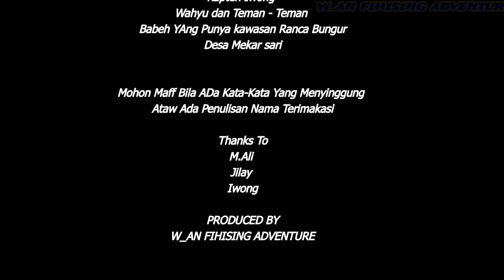Mancing Cisadane Masi Di Kasi Rezeki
Asalamualaikum wr bk

Yang Saya Hormati Suhu-Suhu ,Agler-Angler
Sepuh-Sepuh Saya Nih, Senior-Senior saya
Youtuber-youtuber,Subscerber-Subscerber
Yang Ada Di Mana Pun,
Mudah-Mudahan Sehat Selalu Di Panjang Umur Nya,Banyak Rezeki y..
Selalu Dalam Lindungan Allh Swt.Amin

Kali Ini Saya Coba MANCING Di Cisadane
Ranca Bunggur desa Mekar Sari

Liat keseruan nya yah.

Mohon Maaf Bila Ada Kata-Kata
Yang Kurang Berkenan Mohon Di Maaf Kan

cisadane Lewi Benda#Lewi Cemplang#